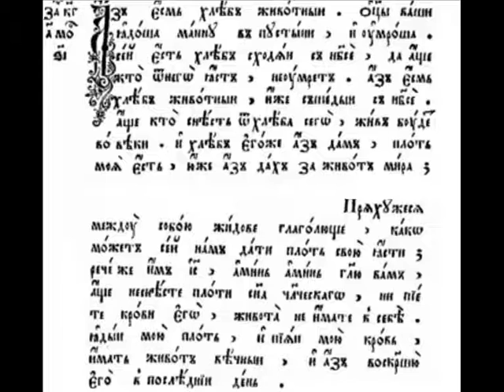Oт иоанна святаго евангелия чтение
O. Порфирий Торан  в   Орегон